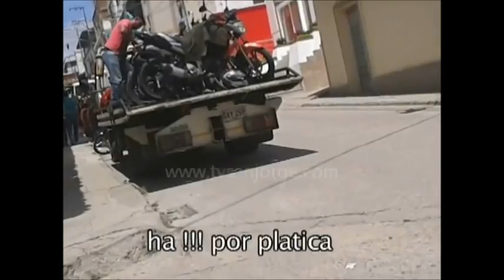Presunto soborno a funcionarios de la camabaja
Presunta irregularidad de las personas que manejan la camabaja en Ocaña.